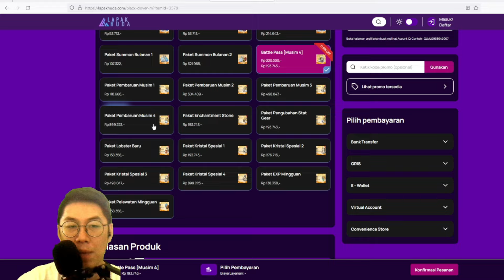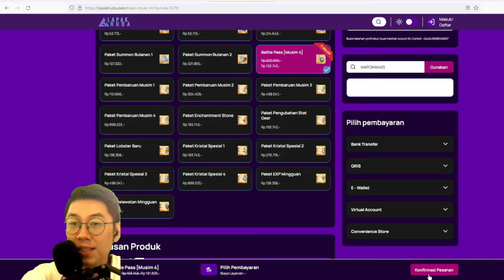🔥Semua Tentang Fana Hatefull🔥 DPS Hijau Terbaik❓ Part 1 [Black Clover Mobile]